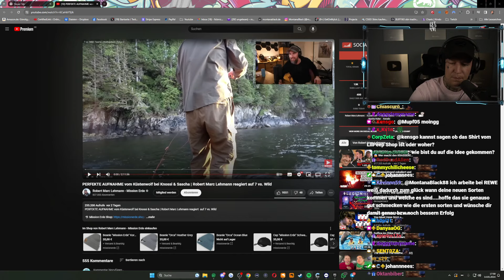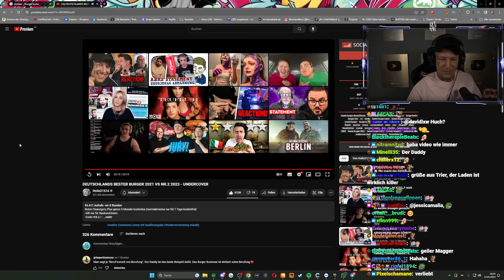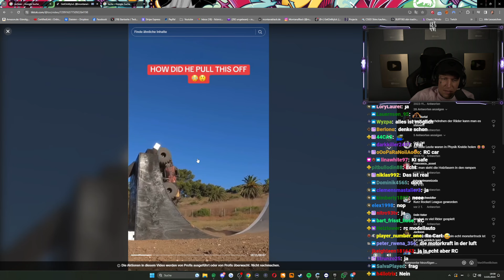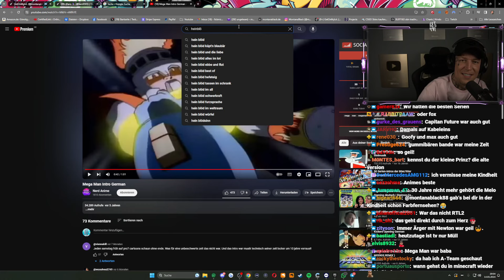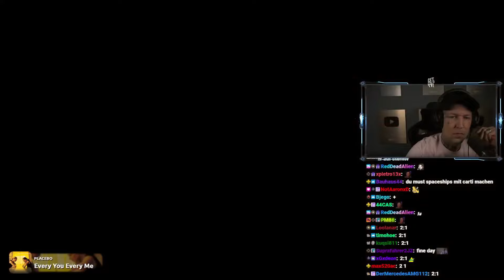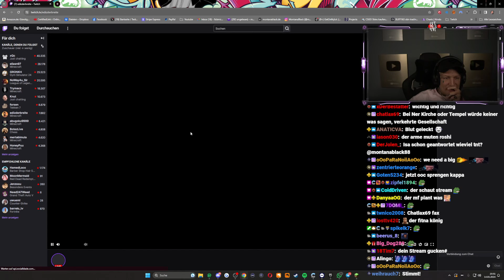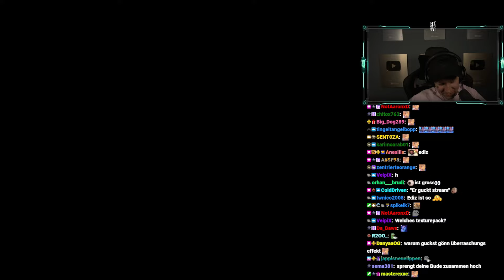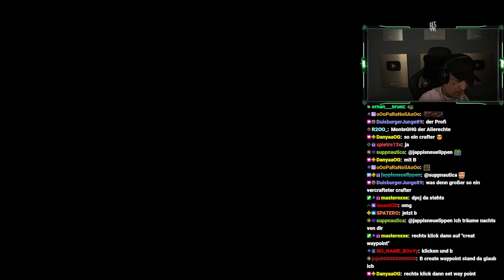14.01.2024 - Gönrgy auf die 1 (Just Chatting, Minecraft)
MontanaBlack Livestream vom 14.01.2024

00:00:00 Just Chatting
02:59:45 Minecraft mit @HoneyPuu @MertAbiYT @Rohatc @BreitenvonBerg @TheFaboHD @edizderbreite @EliasN97

***HINWEIS***
***HINWEIS***